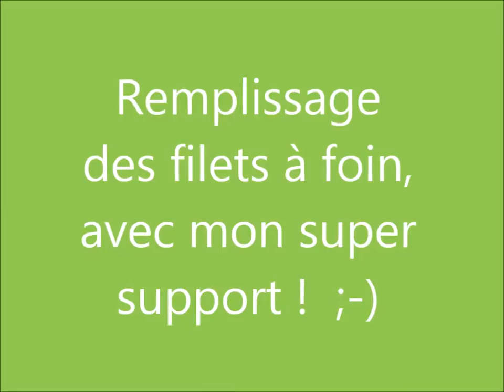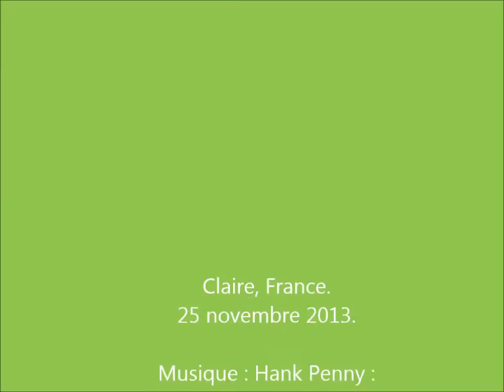Remplissage filets à foin petites mailles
Pourquoi j'ai pas bricolé ce truc plus tôt ! ... depuis le temps que j'en rêvais !!!
D'autres, paraît-il utilise une poubelle.